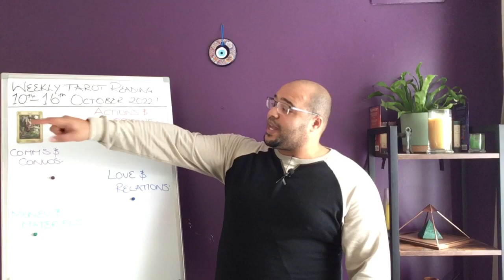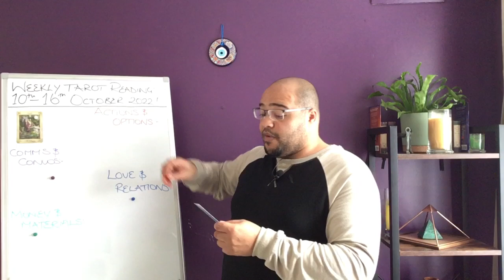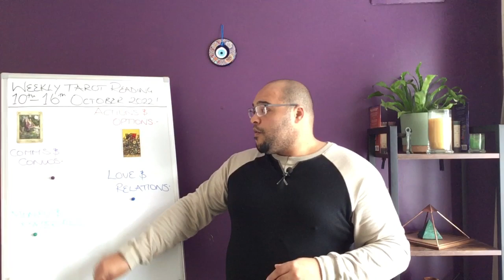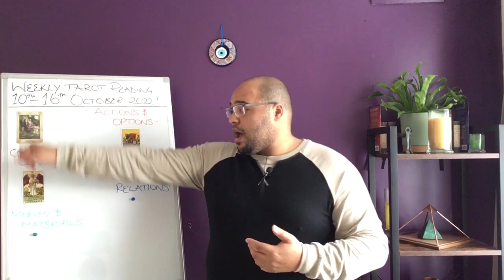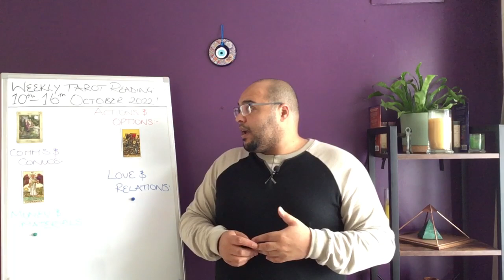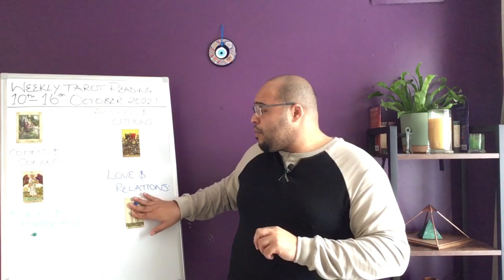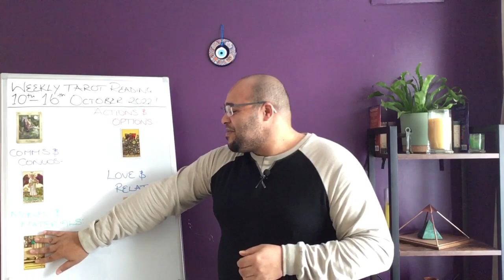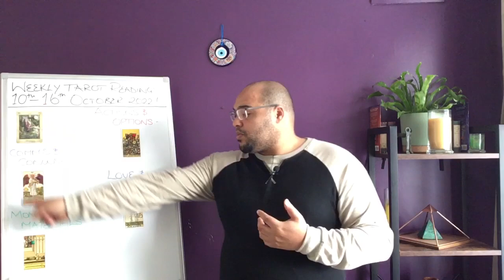♎️ LIBRA weekly tarot |"BIRTHDAY BLESSINGS!”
Libra weekly Tarot Reading for 17th - 23rd October 2022!

Libra Weekly Tarot Reading is an insight into what the week ahead has in store for you, the outlook and general trends and themes, and what you may need to be aware of or avoid.

This will focus on Your Actions & Interactions, Communications & conversations, Love and Relationships, and Money & materials. All of this is under the influence of your key to the Week, so you get a clear idea of how the week ahead plays out for your Sun, Moon, or Rising sign energies.